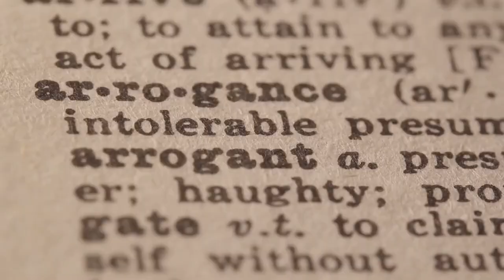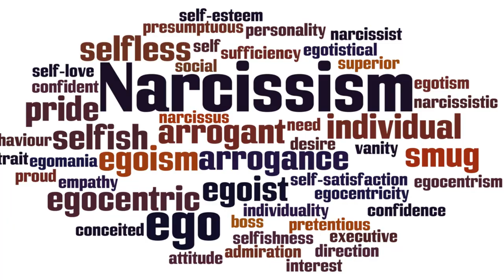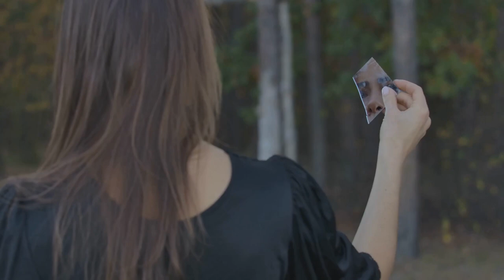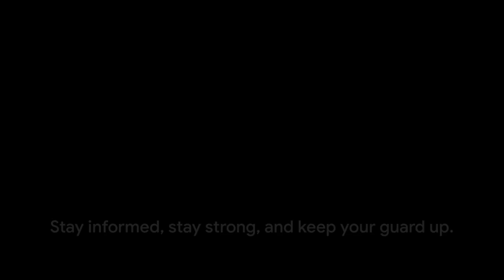Why Do They Lie?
Narcissists may lie for various reasons, as their behavior is often driven by a need for validation, control, and maintaining a positive self-image. Some common reasons why narcissists lie include:

Maintaining a Positive Self-Image: Narcissists often have a fragile self-esteem and may lie to present themselves in a more favorable light. They want others to perceive them as successful, important, or perfect.

Manipulation and Control: Lying can be a tool for manipulating others and maintaining control over situations. Narcissists may use deception to influence people and achieve their goals.

Avoiding Accountability: Narcissists may struggle with taking responsibility for their actions. Lying can be a way to deflect blame, avoid consequences, and shift responsibility onto others.

Seeking Attention and Validation: Narcissists crave attention and validation. They may lie to elicit praise, admiration, or sympathy from others, feeding their constant need for affirmation.

Protecting Fragile Self-Esteem: Fear of criticism or rejection can drive narcissists to lie. They may fabricate stories to avoid facing negative judgments or to shield themselves from perceived threats to their self-esteem.

It's important to note that while these patterns are common in narcissistic behavior, not everyone who lies is a narcissist, and narcissism exists on a spectrum. Additionally, individual motivations for lying can vary. If you're dealing with someone you suspect to be a narcissist, seeking professional advice or support can be beneficial in navigating these relationships.